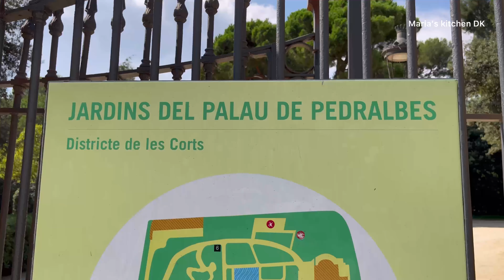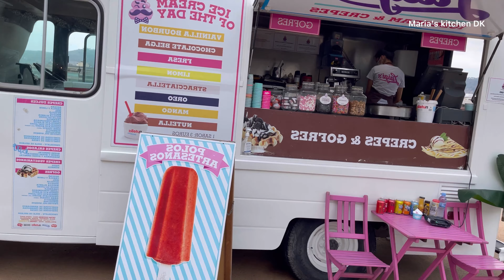Barcelona City Tour part 1 / Spain / Travel / Sun / Bus Trip / Beautiful/ Amaz🚞 🇪🇸/ Catalonia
Sagrada Familia
Catalonia
St. Ramon Maternitat
El Corte ingles
Montjuic